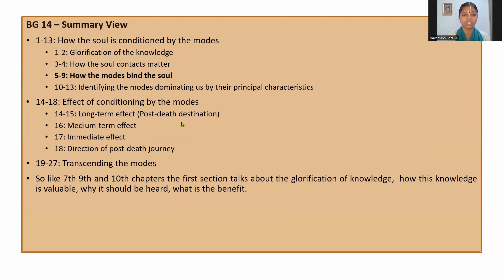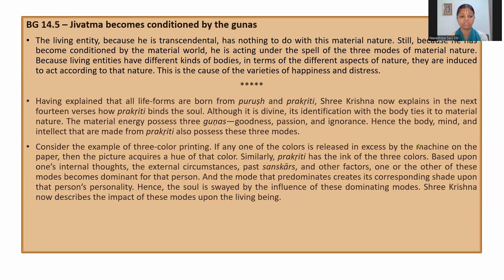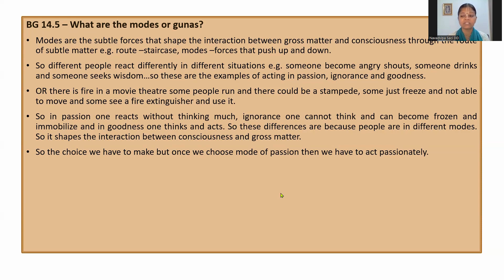The gunas condition the jivatma | BG 14.5 | By HG Navadvipa Saci DD